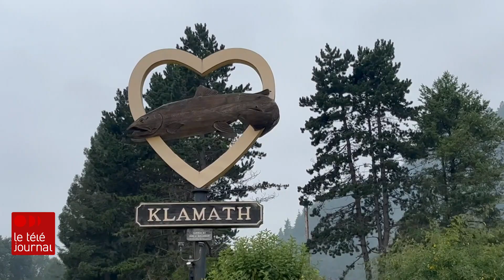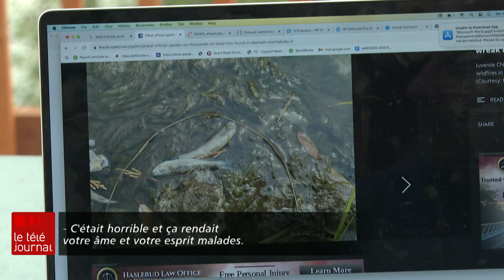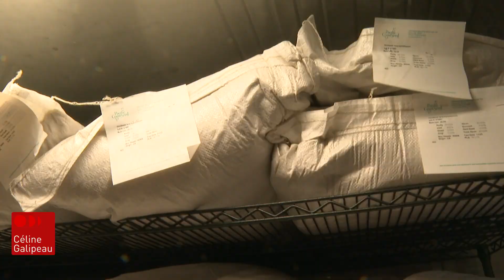Démolir des barrages pour redonner vie à un fleuve et ses écosystèmes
En Oregon et en Californie, une série d'imposants barrages est actuellement démantelée.

Ces infrastructures ont bouleversé, pendant des décennies, les écosystèmes et les populations locales.

Frédéric Arnould s’est rendu sur le fleuve Klamath.